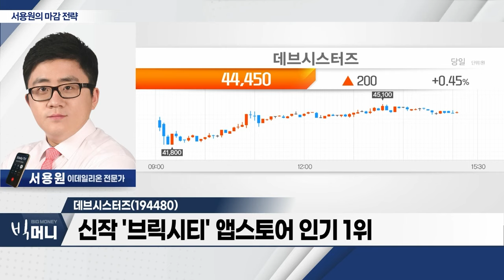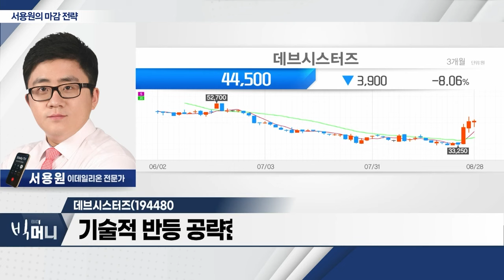데브시스터즈(194480)... 신작 '브릭시티' 앱스토어 인기 1위_서용원 마감 전략 (20230828)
- 잭슨홀 미팅 이후 시장 안정세
- 중국 경기 부양 기대감… 소비주 순환매
- 콘텐츠ㆍ게임 섹터 상승 기대
- 美 PCE 물가지표 발표 체크
- 지수 박스권… 업종별 순환매 기대

- 신작 '브릭시티' 앱스토어 인기 1위
- 중국 판호 허가 기대감
- 기술적 반등 공략한 매매